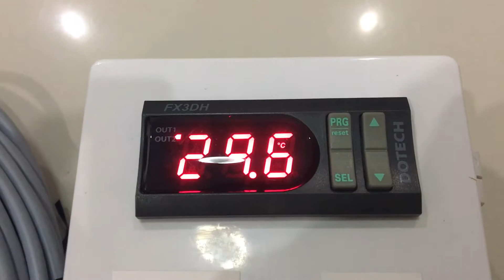เครื่องควบคุมอุณหภูมิและความชื้นอัตโนมัติ FX3DH By ณรารังนก 089-6577029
M2A-FX3DH HUMIDITYTEMPERATURE CONTROLLER เครื่องควบคุมอุณหภูมิและความชื้นอัตโนมัติ FX3DH สายเซนเซอร์ขนาดใหญ่ ยาว 25 ม (เพิ่มได้) หัวเซนเซอร์คุณภาพสูง ให้ค่าเที่ยงตรง แม่นยำ ประกอบลงกล่องพร้อมใช้งาน ใช้ในการควบคุมการทำงานของเครื่องพ่นหมอก พัดลมดูดอากาศ

ณรารังนก  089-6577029